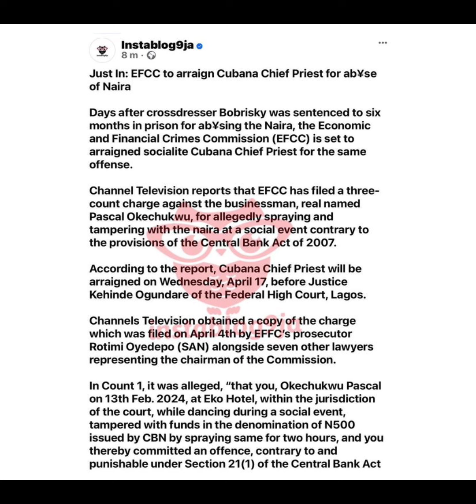Cubana Chief priest has been picked up by NIgerian EFFC officials 🔥🔥🔥🔥